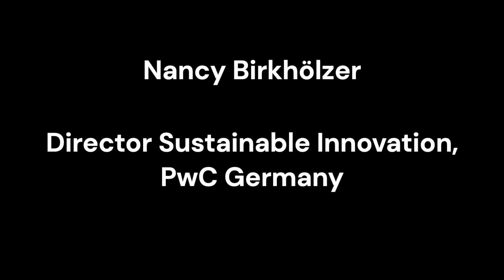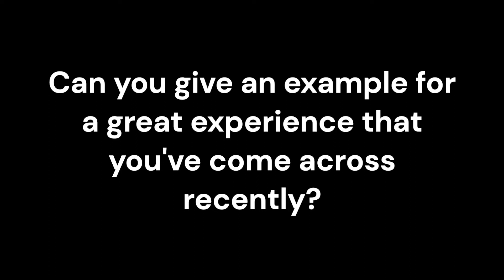Meet the UX Design Awards jury: Nancy Birkhölzer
Nancy Birkhölzer
Director Sustainable Innovation, PwC Germany
Expert on Sustainable Innovation and ESG Transformation

 "Good UX goes beyond just designing one specific good product or service. I would like all UX designers and all of us to consider that it's in our hands to design products and experiences that make the world a little bit better. Solutions that are relevant, sustainable and ethical, that solve the really important problems in this world. I believe that UX can actually make a big contribution to this!"

Nancy leads the Experience Consulting team at PwC Germany, since her design and innovation studio IXDS, with studios in Berlin and Munich, was acquired by PwC in 2020.

Her passion lies in sustainable product and service innovation, focused on systemic change and value creation, based on sustainable business models. She supports SG transformation projects in organizations from the design & innovationl perspective and is globally responsible for PwC' "Sustainable Innovation" approach.

Additional focus areas of her work included the empowerment of innovation teams in design studios, as well as in design and innovation departments within organizations, and organizational development (New Work).

About the UX Design Awards

The UX Design Awards are the global competition for excellent experiences by International Design Center Berlin (IDZ). The Awards reflect the impact experience design has on shaping a positive life across all industries, worldwide. Our thorough approach, and the focus on a key design field, makes the UX Design Awards stand out among other design competitions. The list of Award winners reads like a who is who of the industry. A jury of renowned experts nominates outstanding projects to compete in the UX Design Awards and select the winners.